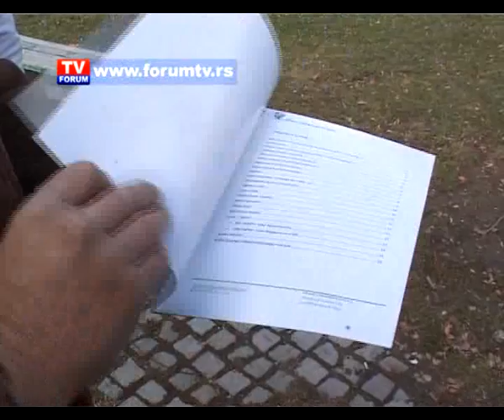TV FORUM 23 01 2013 VESTI